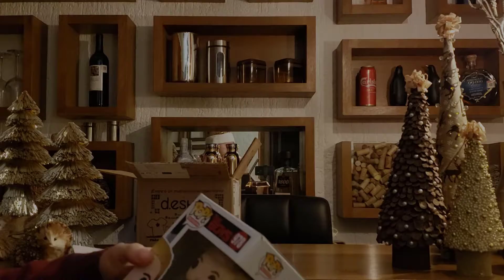Unboxing Intercambio Navideño 2!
Ultimo Video del Año y vaya como acabarlo! Nuevo Unboxing y ni mas ni menos un nuevo REGALO DE INTERCAMBIO!!!
Vaya sorpresita que nos llevamos :D